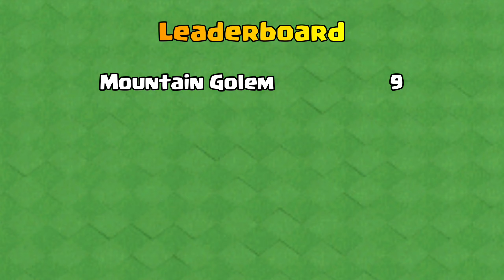E-Type impossible Clan Capital Base Challenge | Clash of Clans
Clan capital impossible base challenge in clash of clans gameplay. Impossible clan capital base challenge in clash of clans. Using 23x Max level defense against full 250 army camp space max level troops in this coc challenge. Every clan capital troops vs impossible clan capital base challenge. Let's see which troops gonna win this challenge.

Artist: tubebackr
Track: FLOW